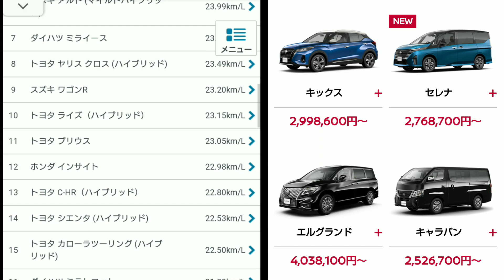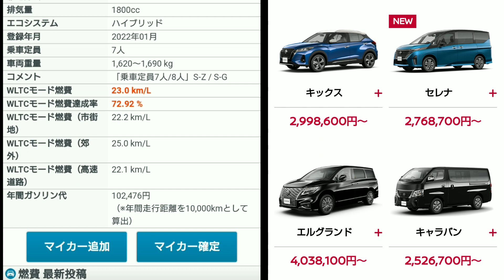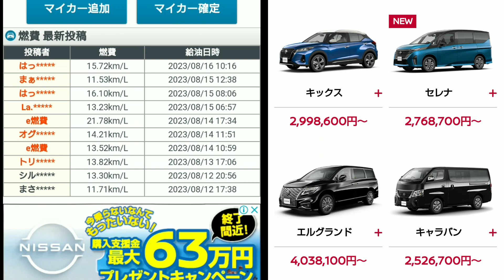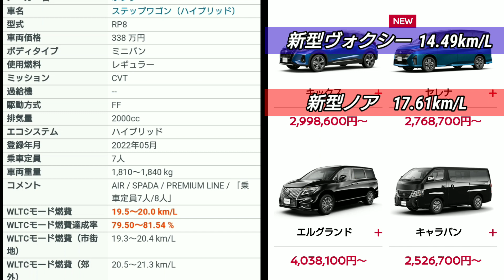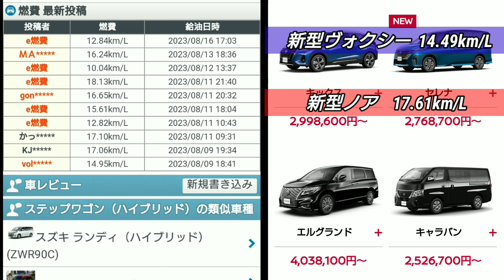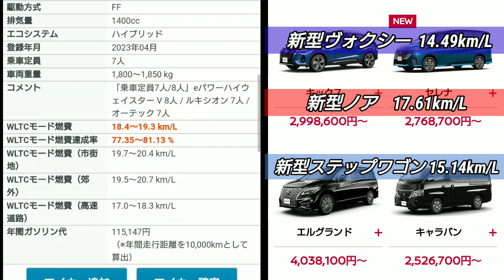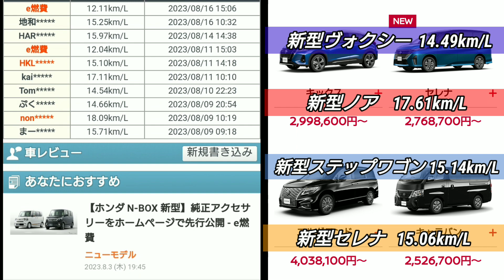【新型ミドルミニバン】2023年お盆・ハイブリッド車の実燃費を比較！◯km/L差で新型セレナ、新型ヴォクシー、新型ステップワゴンが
➡︎新型ミドルミニバンで、2022年にフルモデルチェンジしたトヨタ「ヴォクシー」「ノア」ホンダ「ステップワゴン」日産「セレナ」
今回は2023年8月中旬、お盆の時期のハイブリッド車の2WDの実燃費を紹介＆比較してみた。
また、2023年8月17日時点の燃費ランキングも紹介！